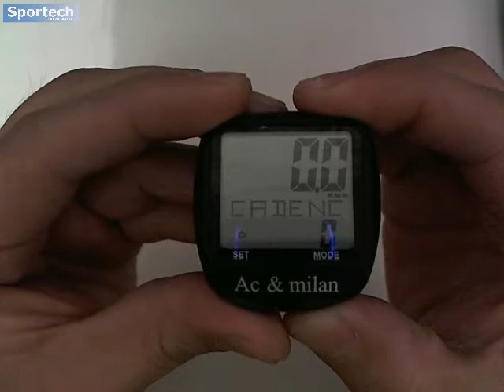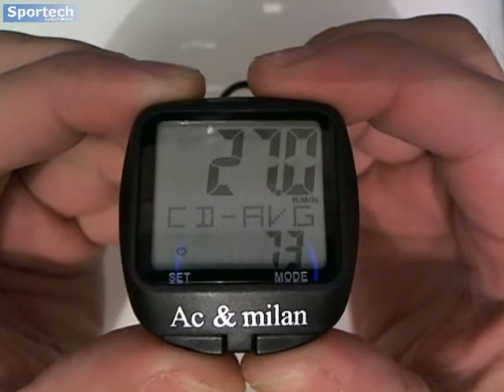Velocímetro Ciclocomputadora Ac & milan cadencia